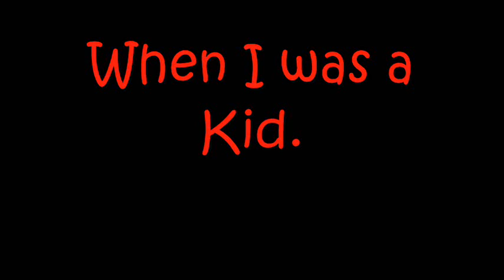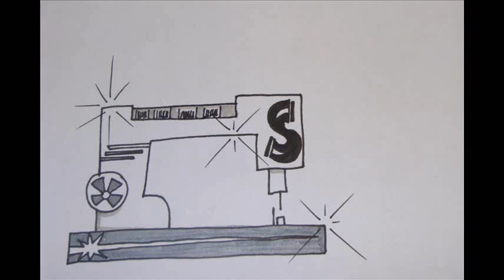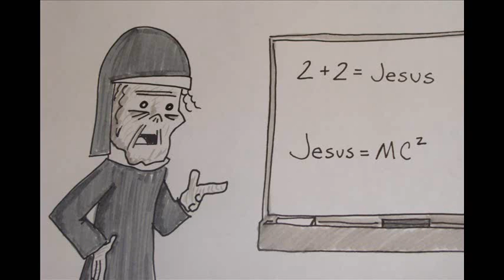When I Was a Kid - Epsiode Nine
In this episode, Justin recounts his kindergarten Halloween costume.  Chaos ensues.